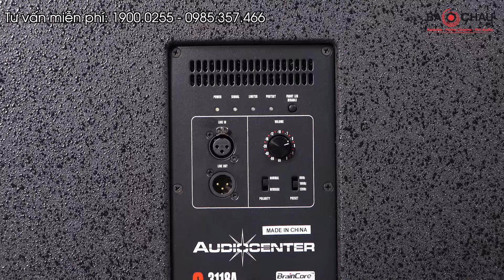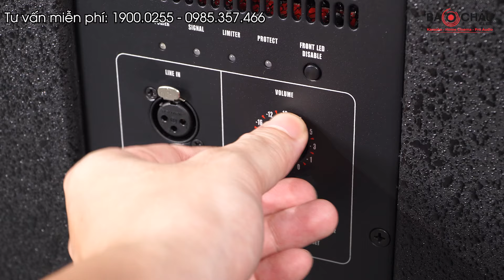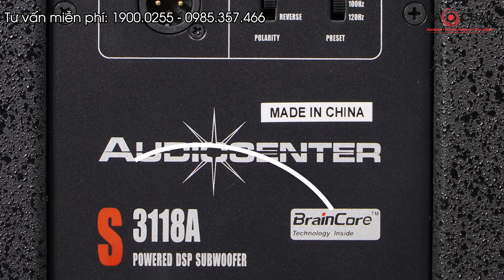AUDIO CENTER S3118A Sub điện bass 50 côn 100 OÁNH như quán Bar ghê thật, chỉ hơn 16Tr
Loa sub điện Audiocenter S3118A cung cấp âm trầm cho các nhu cầu karaoke gia đìn, sân khấu hội trường, sự kiện, đám cưới,...
- Cấu tạo bass 50 với cuộn coil 4 inch cho âm bass tuyệt vời.
- Công nghệ Braincore™ tích hợp mang lại hiệu suất tối ưu cho hệ thống loa.
- Công suất RMS 1000W và công suất cực đại tới 2000W.
- Đạt đỉnh SPL 134dB đảm bảo âm thanh mạnh mẽ, đáp ứng tần số từ 30Hz đến 140Hz.
- Bộ khuếch đại Class D hiệu suất cao, tiết kiệm năng lượng.
- Hệ thống bảo vệ, làm mát đảm bảo hoạt động ổn định và kéo dài tuổi thọ thiết bị.
🔥 Lý do nên chọn mua sản phẩm tại Bảo Châu Elec:
🏪 Hà Nội:
• 45 Trung Kính, Q. Cầu Giấy. SĐT: 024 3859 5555 - Zalo: 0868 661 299
• 287 Trần Khát Chân, Hai Bà Trưng, Hà Nội. SĐT: 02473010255 - Zalo: 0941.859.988
🏪 TP. Hồ Chí Minh:
• 63 Phổ Quang, Phường 2, Tân Bình, TP.HCM. SĐT: 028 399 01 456 - Zalo: 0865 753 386
• 287 Hồng Bàng, P.11, Quận 5, TP.HCM. SĐT: 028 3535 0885 - Zalo: 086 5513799
• 63 Nguyễn Thị Thập, P. Tân Hưng, Quận 7, TP.HCM. SĐT: 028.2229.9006 - Zalo: 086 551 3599